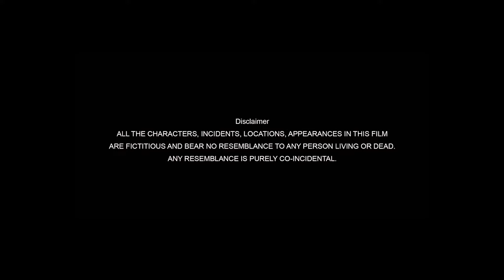Ladki Ka Chakar | Bollywood Tadka | Ft Chakshank Bhardwaj | NaughtyWorld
Hey Guyz, Team Naughty World is bringing you brand new video "Dost vs Dosti".
in this video we made bollywood tadka its a commedy video with lots of laughter
Watch till end to see what happens these three guys.
Guyz, do give your genuine reviews and feedback. Also let us know, if you liked or disliked something in particular in this video.
We need your support. Love You Guyzzz truck bhar ke !

A Film By : Chakshank Bhardwaj
Writer : Atul & Chakshank
Dop : yash toor
Edit: Atul Mishra

Cast  chakshank bhardwaj, atul mishra, hitakshi mahajan vicky sharma ritik raj mannav bhatnagar jeet mehta rajat khattri raju sekhon sheenu singh